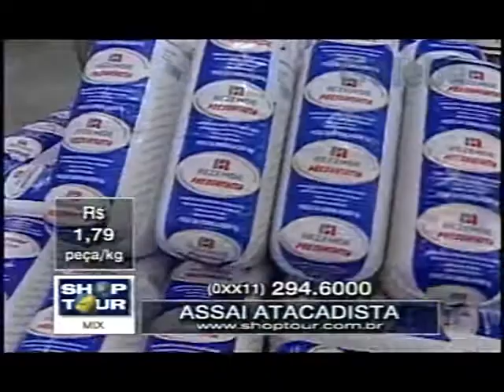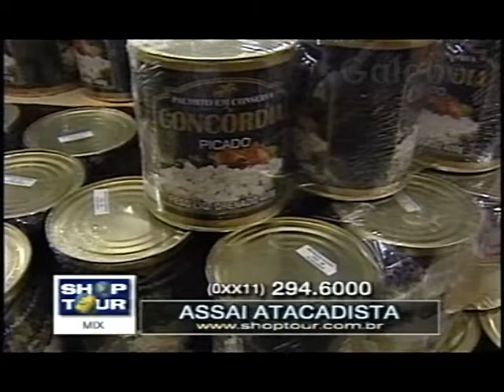ASSAÍ ATACADISTA ANDREIA GALEBE 13 08 1999